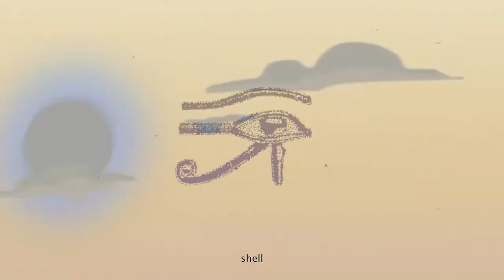Insomnia (Official Lyric Video)